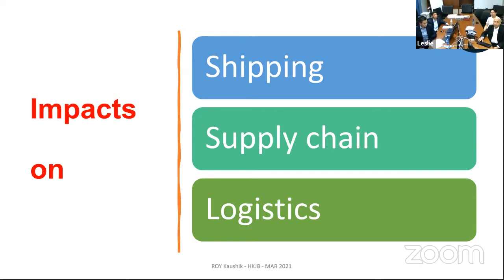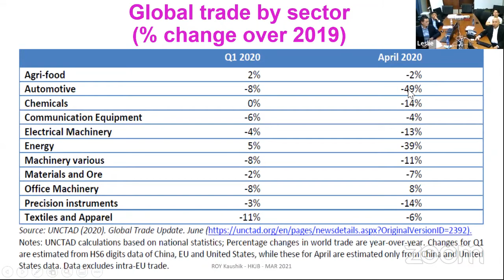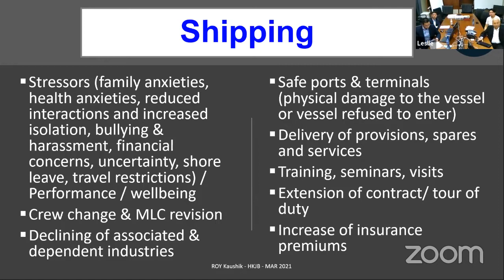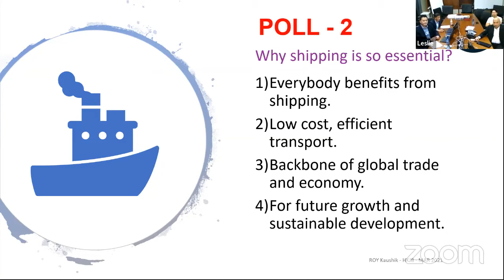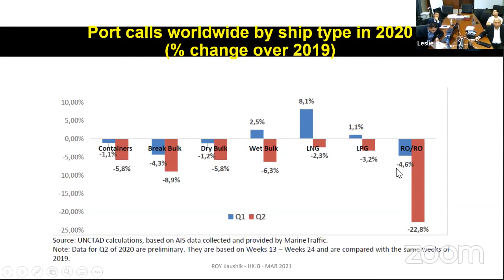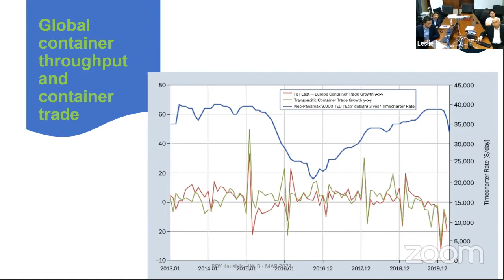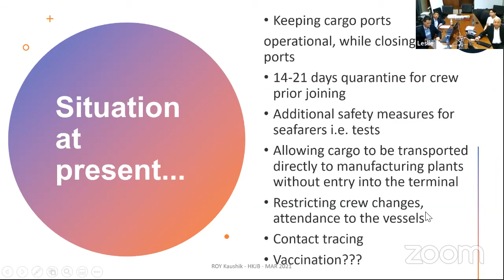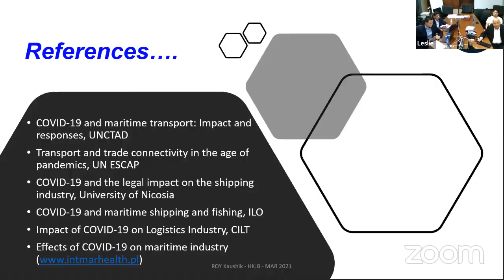HKT // WEBINAR: Impact of COVID-19 on the Maritime Industry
As other industries, shipping is navigating some difficult times due to COVID-19. Shipping dynamics has been greatly affected together with supply chains and logistics. Global trade has dropped 27% in 2020, and whilst there has been a short-term part recovery, there is a long way to go for a full recovery.

Our speaker highlights the issues which have been impacted due to COVID-19. Some of the issues are known, some are anticipated. However, the speaker will take a short journey to explain all these to understand the realities in depth, asking what lies ahead and what are the post COVID-19 challenges. Finally, the key findings and lessons learned from the pandemic will also be summarised at the end. The presentation will encourage participants to look to the future and consider how this pandemic has redefined almost everything that we know.

Kaushik Roy, CMarTech FIMarEST is an expert in LNG safety, operation, joint venture stat-up & management. He is a Harvard-educated negotiator & mediator, expert witness on tankers & gas carriers, a Master (LLM) in International Trade Laws from UK & achieved many executive educations, following his successful sea carrier.